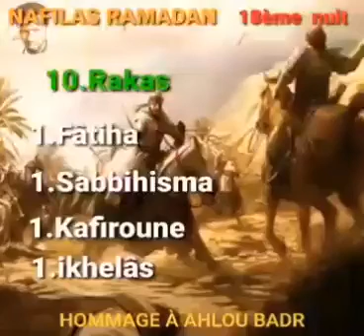nafila du Ramadan 18eme nuit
Vidéo de S.M.MBACKE